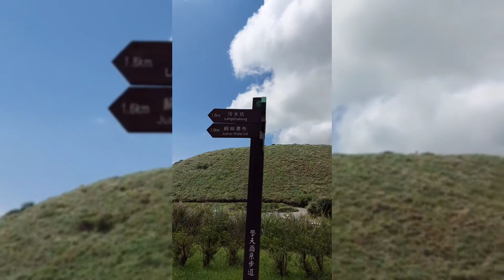Ganda dito#Tamsui-XinyiLine( Redline)Baba Jiantan Station Gate 1left#BusS15 @QINGTIANGANG Grassland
travel relax
travel to relax
how to relax while travelingtravel relax
travel to relax
how to relax while traveling food beautiful scenery quotes